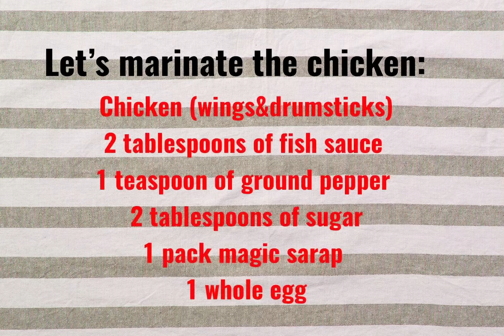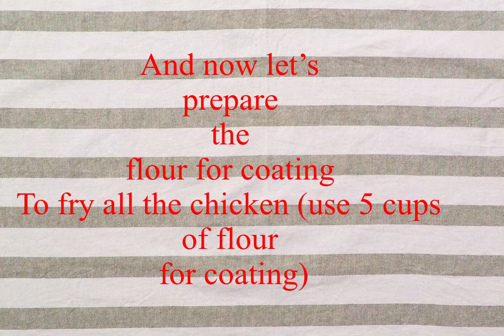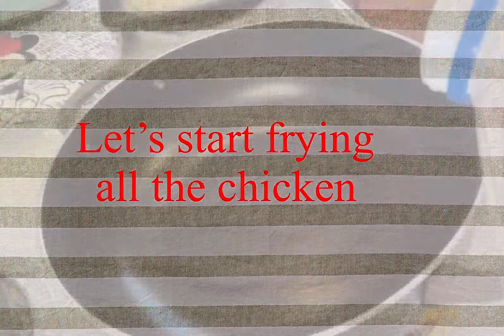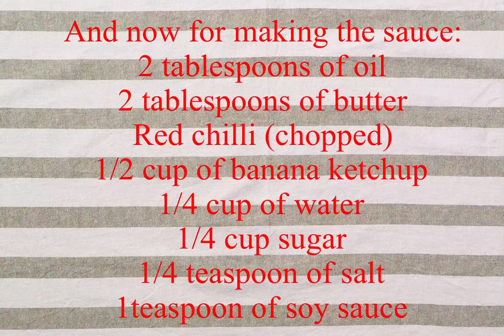How to make Chicken Buffalo Wings?|delicious Recipe| mama’s kitchen 101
How to make chicken buffalo wings?

Marinating the chicken:

* chicken (5 drumsticks& 5 wings)
* 2tbsp of fish sauce
* 1 teaspoon of ground pepper
* 2tbsp of sugar
* 1pck Magic sarap (seasoning)
* 1 whole egg

For frying the chicken:

* prepare 5 cups of All-purpose flour in a mediom size Tupperware (for coating all the chicken)
* pour 5 cups of oil in pan for frying all the chicken

For making the Sauce:

* 2tbsp of oil
* 2tbsp of butter
* 5pcs of Red chilli (chopped)
* 1/2 cup of banana ketchup (any kind of your favorite sauce)
*1/4 cup of sugar
* 1/4 cup of water (5tbsp)
*1/2 teaspoon of salt
* 1 tbsp of soy sauce

* add sesame seeds for toppings (optional)
Hope you like this recipe. Thank you all so much!😘😘😘